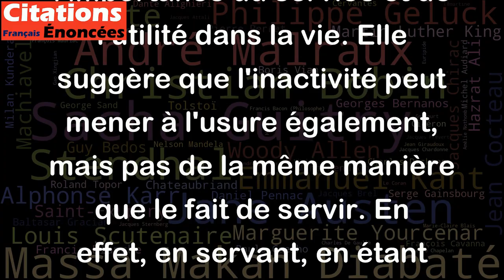On ne s'use que si on sert, bien qu'on sache que ceux qui ne servent à rien s'usent beaucoup !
Cette citation de François Mitterrand met en lumière l'importance du service et de l'utilité dans la vie. Elle suggère que l'inactivité peut mener à l'usure également, mais pas de la même manière que le fait de servir. En effet, en servant, en étant utile aux autres, on s'engage activement dans la vie, on travaille sur quelque chose qui importe et qui a une signification. Alors que l'inactivité, l'inutilité, peuvent nous laisser dans l'ennui, la paresse ou l'isolement et nous faire sentir fatigués et usés. En somme, cette citation nous rappelle qu'ils sont importants de trouver notre place dans la vie et d'y servir avec dévouement et passion pour éviter de s'user prématurément.